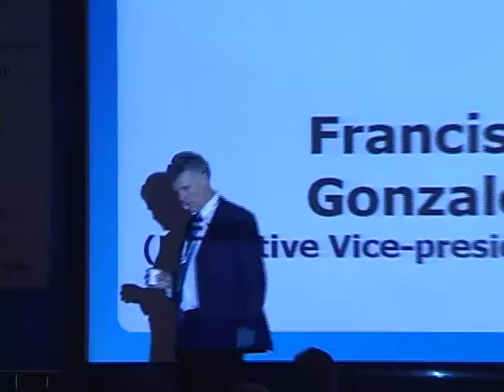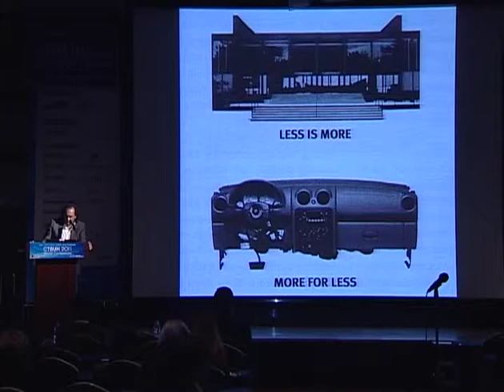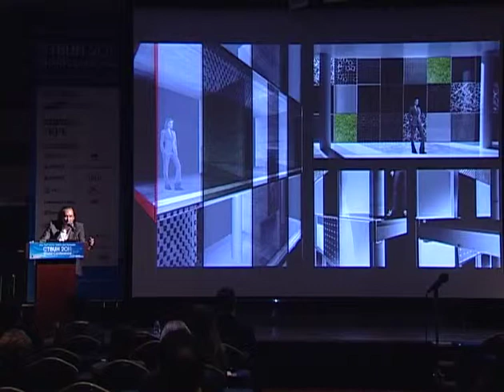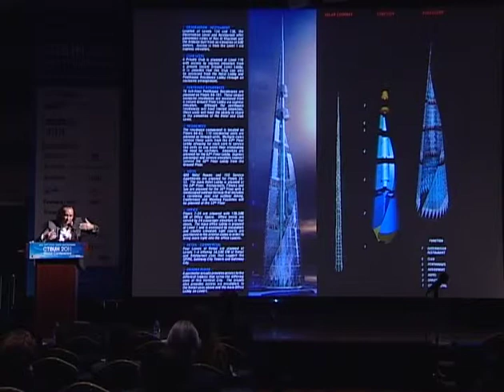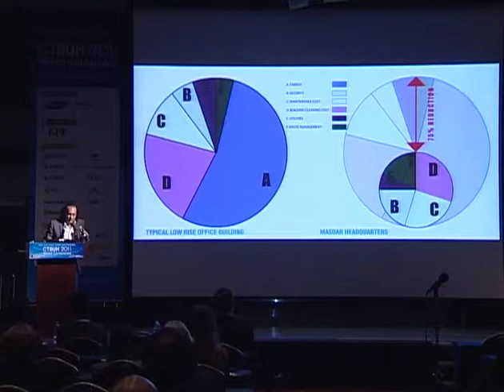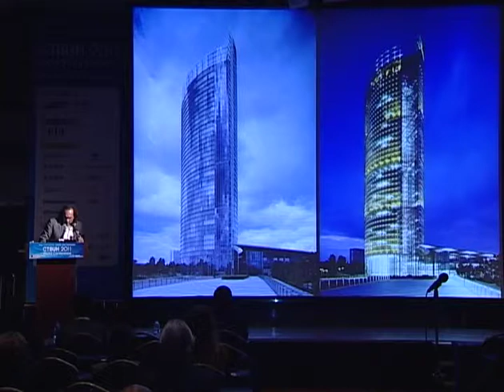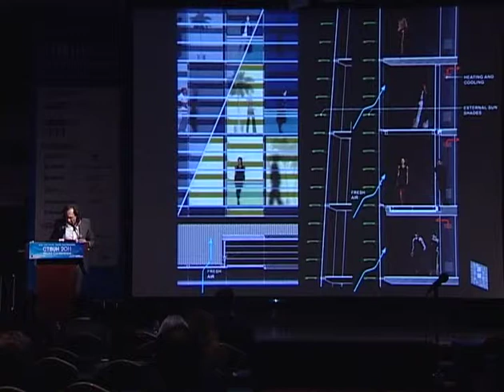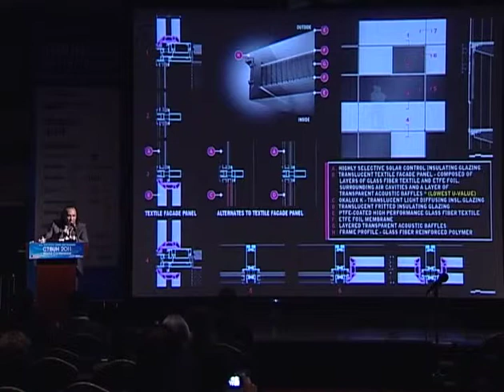CTBUH 2011 Seoul Conference - Francisco Gonzalez Pulido, "Lightness"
Track 11-02. Francisco Gonzalez Pulido, "Lightness".

This presentation will focus in the aspects of our practice that deal with the issues that we consider relevant for the future of designevolution of our industry. Murphy Jahn has been a pioneer in Sustainable Design, we have done buildings like Sony Center in Berlin, the Deutsche Post Headquarters in Bonn, Veer Towers in las Vegas, Suvarnabhumi Airport in Bangkok and most recently Leatop Plaza in Guangzhou, that were built and/or design in the last 10 years and use an average of 30% less energy and weight less than buildings that are getting built at present times..Their 'Lightness' is Physical as much as it is Metaphyisical.